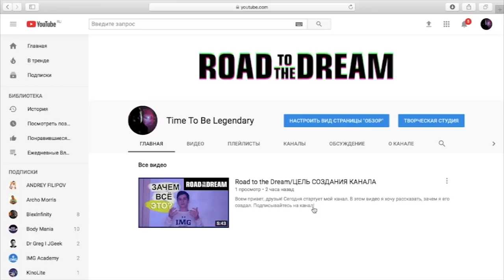Как Накачать Пресс за 5 Минут ДОМА!! (Еле выполнил!!!)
В этом видео вы увидите мощную тренировку на пресс, которая состоит всего из 5 минут в день! Как накачать пресс?! Только через боль и пот!!!